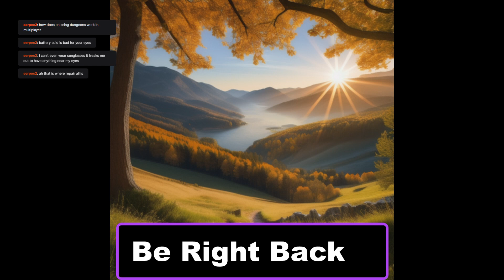Palworld Multiplayer Lets Play Episode 15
Hello, Lord Cookington here.  I am continuing my play through of Palworld multiplayer with MrFun01.